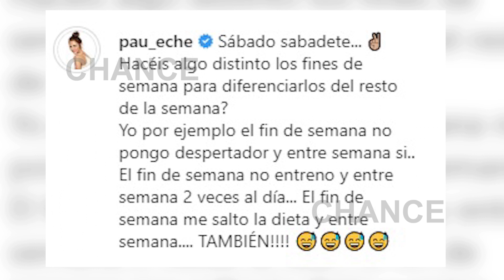Paula Echevarría cuenta cómo combate la monotonía del confinamiento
Paula Echevarría ha explicado cómo hace ella para que el sábado y el domingo sigan pareciéndole fin de semana. La modelo e influencer ha detallado que, de lunes a viernes, tiene puesta la alarma para despertarse, algo que quita el fin de semana.